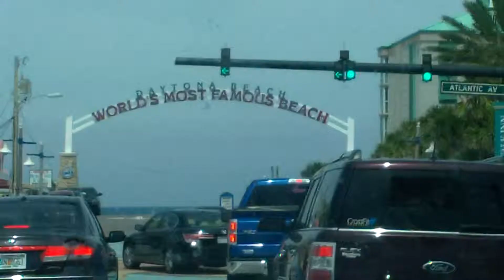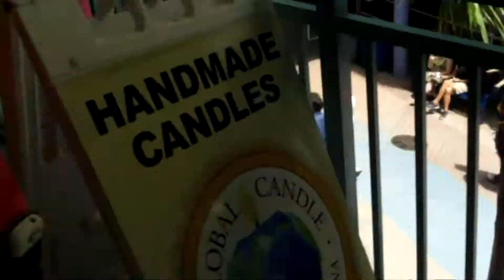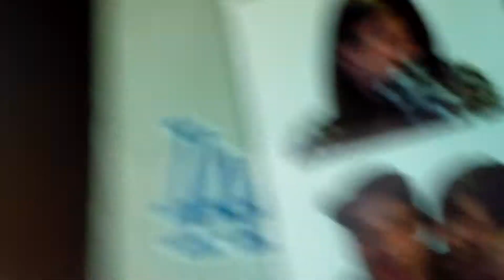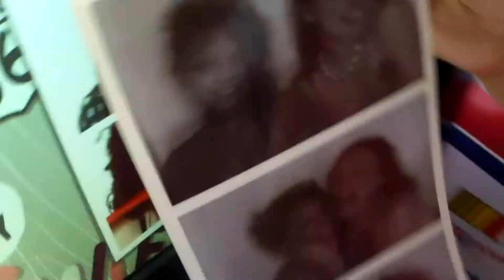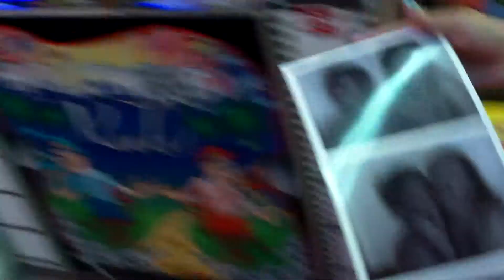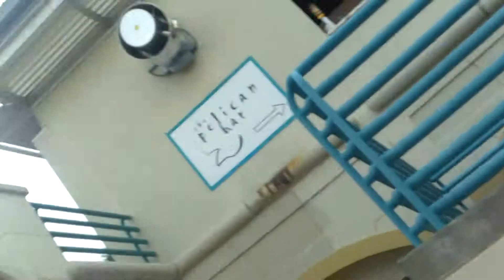Family Day in Daytona Beach, FL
Road trip to the Daytona Beach boardwalk.